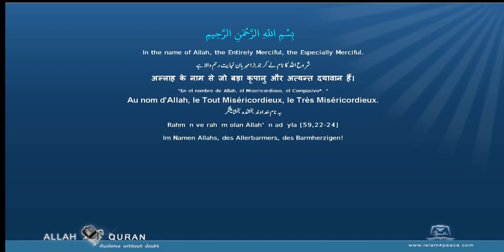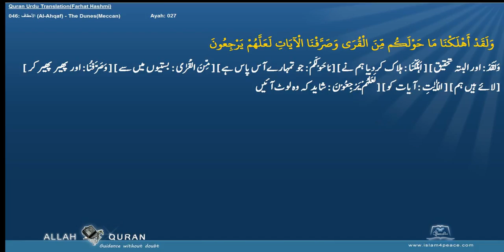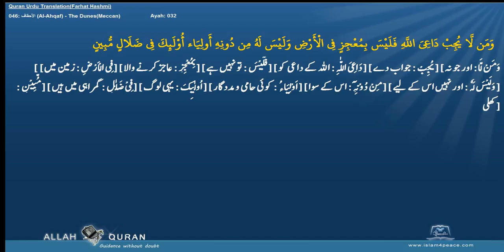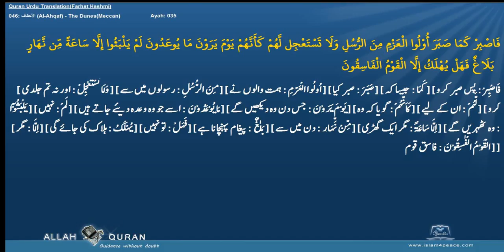Quran Urdu Word by WordLafzi 046 الأحقاف Al Ahqaf The DunesMeccan by Dr Farhat Hashmi